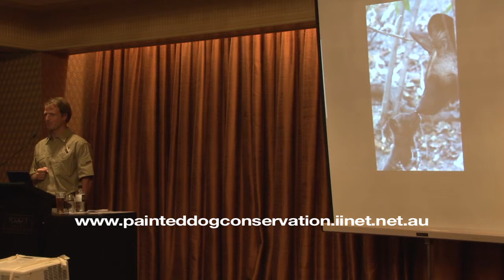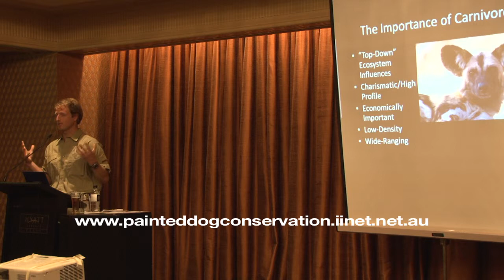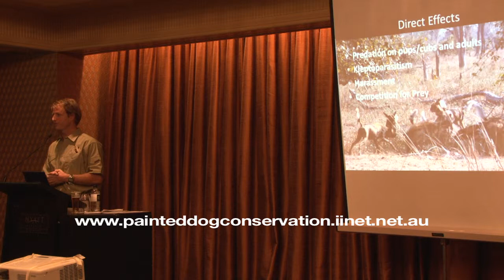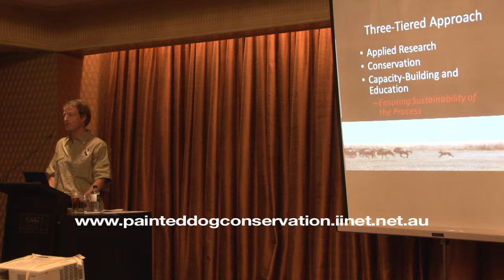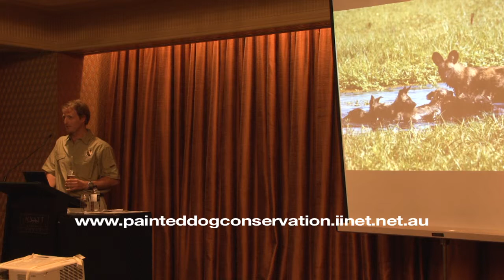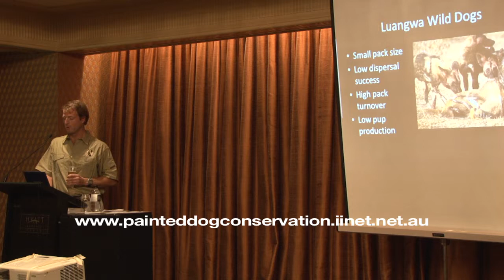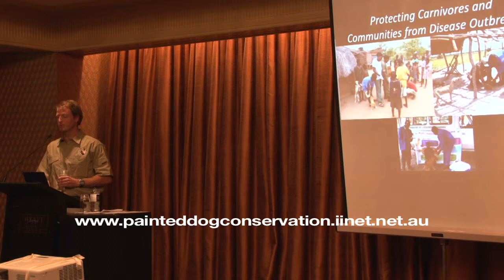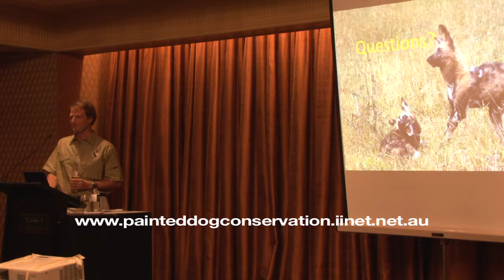PAINTED DOG CONSERVATION FUNDRAISER 2011 Dr Matt Becker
Dr Matt Becker presents a report on the latest successes and achievements of the Painted Dog Conservation organization, as well as outlining the difficulties faced and the projections for the future, and giving a broad overview of where funding has been put to use within the organization